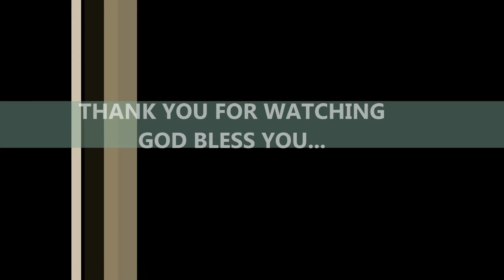Australian Indian Brethren Fellowship 2015 Message 2 by Bro Rajan Varghese